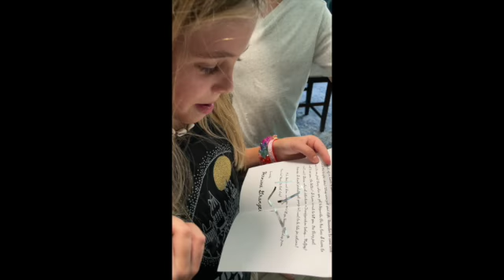Britt's 9 3/4 Birthday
Celebrating Britt's 9 3/4 Birthday with a special Harry Potter letter directly from Hogwarts!